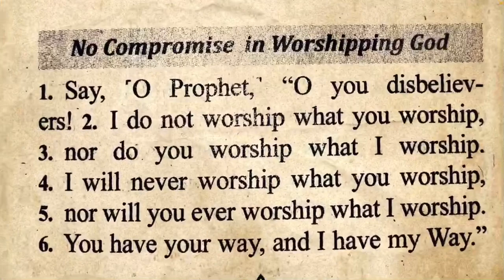O Ye Wicked : Surah 109 … (This is the Uncrossable Dividing Line … ) 👙